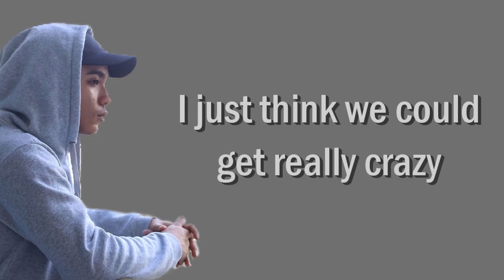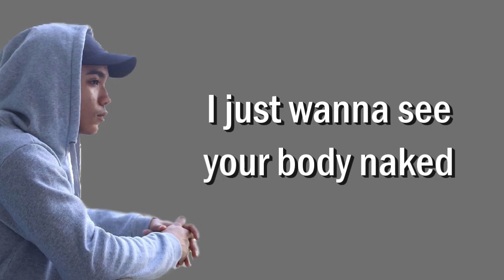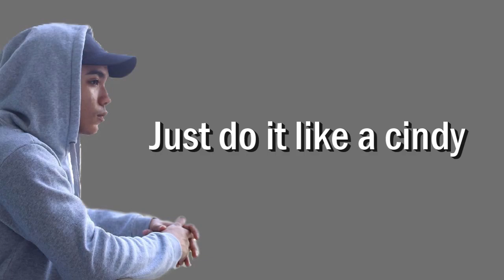Do It Like A Cindy (Official Lyrics) - H 3 L € S Y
Do It Like A Cindy (Official Lyrics) - H 3 L € S Y Helesy

(Soon on Spotify, iTunes, Apple Music, & TikTok)

(Prod. by VLAD Records)
Artist / Composer / Mix / Master / Label: VLAD Record$

Do It Like A Cindy
by:
VLAD Record$

Verse:

Hey girl! what you doing lately
I just wanna see your body naked
I just we could get really crazy
Spending a whole lot of money baby

And she got that booty like. (INSTRUMENTAL) 2x

Chorus:

Just do it like a cindy,

❓ HOW TO JOIN THE RAFFLE? ❓

- In the comments section make sure to use the hashtag

❓ WHAT SHOULD I COVER NEXT? ❓
Remember to use the hashtag VLADCoverRequest for song requests in the comment section.

VLAD RECORDS a.k.a. ONE MAN PRODUCTION

Equipments used:

Benro Tripod
BM800 Condenser Microphone
Mic Pop Filter
Mic Stand
Sound Card

Software:

BeeCut
Windows MovieMaker
Cyberlink Powerdirector 18
Adobe Photoshop